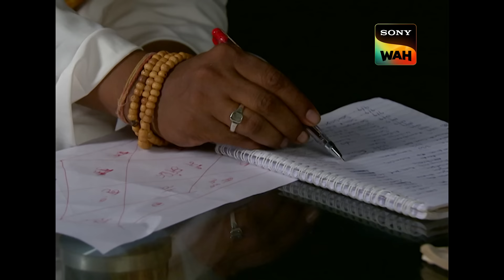CID और ‘The Bride’s Necklace’ की एक Riddle | सी.आई.डी. | 14 Sep 2024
A woman shows up at a big jewelry store with a bag of jewels that she wants to sell desperately. During the checking of jewels for authenticity, they find a patch of red on its back. The terrified jeweler rushes to the CID team with the jewels. The plot thickens when Vandana, the woman who had come to sell the jewels, is found to be no more after her visit to the jeweler.